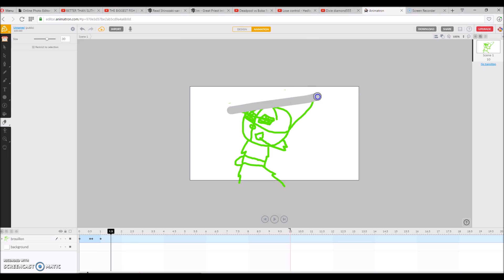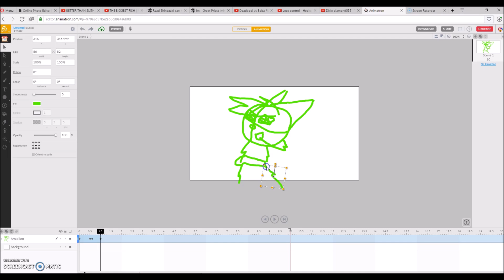working on my animation music video part 2